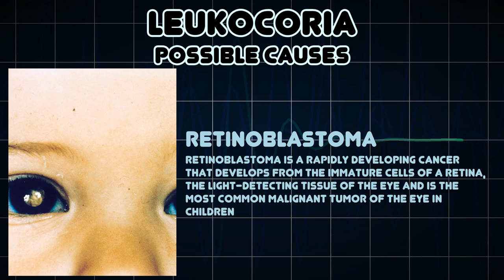Leukocoria (Medical Symptom)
Possible causes of Leukocoria (Medical Symptom)

Leukocoria is an abnormal white reflection from the retina of the eye